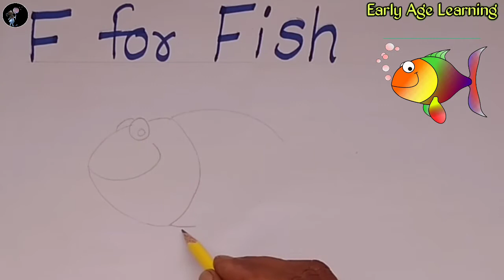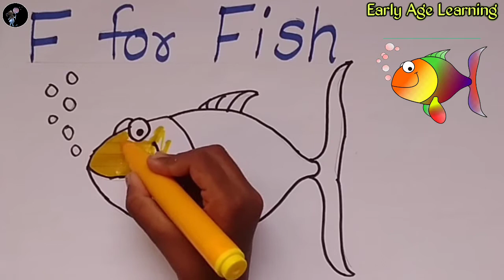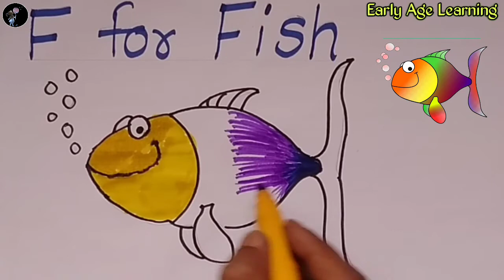F for Fish| a for apple b for ball c for cat l abcd drawing I phonics song l a for apple l abc songs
F for fish | A for Apple |  Kids Drawing A for Apple |  How To Draw Alphabet A and Coloring |  Fruit Art for Kids

baby tv, abcd cartoon, cat videos, abcdefgh, rhymes, kabutar song, abcd poem, ka se kabutar, alphabets, a for apple b for ball c for cat d for dog, apple b for ball, a for apple song a se anar aa se aam, abc phonics song, bcdefg, baby songs, baby, Snap,
लहान मुलांसाठी वर्णमाला वर्णमाला

Give activities, indoor and outdoor games. Besides,

You follow our channel and teach your kids very well. You will definitely enjoy watching all these videos of my daughter and we will also get encouragement.responsibilities at an early age and are able to make any decisions.